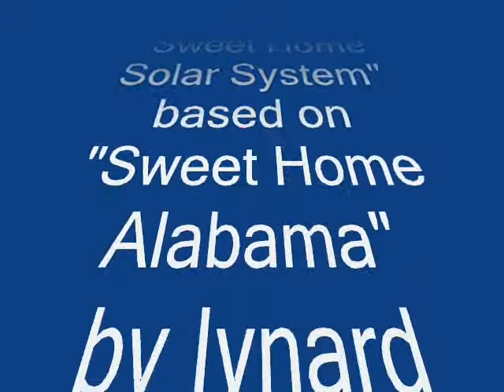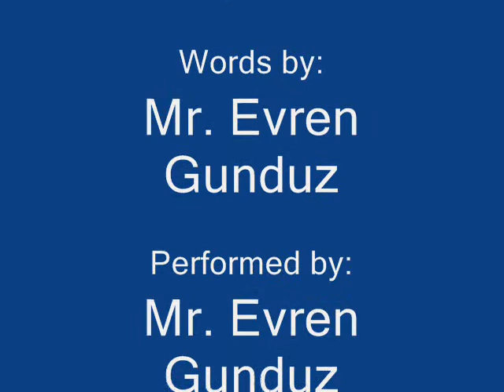Sweet Home Solar System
"Sweet Home Solar System" is a science song performed by Mr. Evren Gunduz and his eighth grade science students. It is sung to the song, "Sweet Home Alabama". The music is by Lynard Skynard. The words were written by Mr. Gunduz.